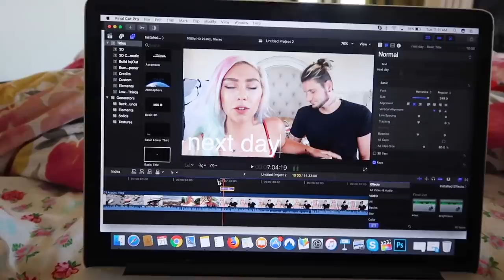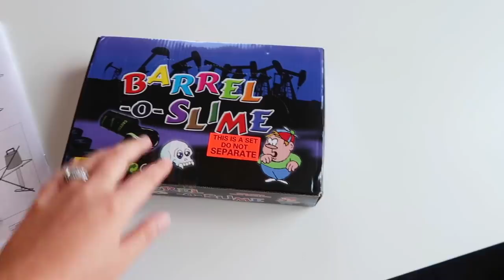I LET MY PARROT WALK ME FOR THE DAY | NICOLE SKYES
Somethings go wrong at the farm and I let my macaw Amelia walk me around!

Follow Jays Instagram @Jdskyes